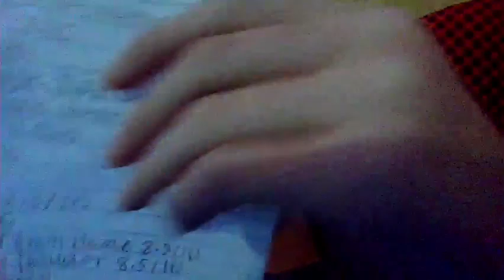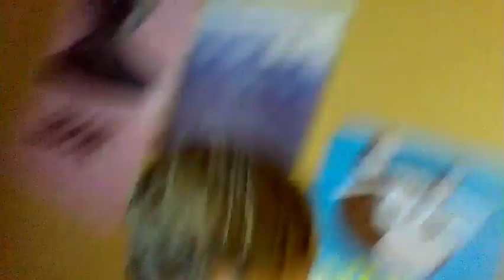All 38 MCU Movies And Shows Ranked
took really long to make please enjoy!